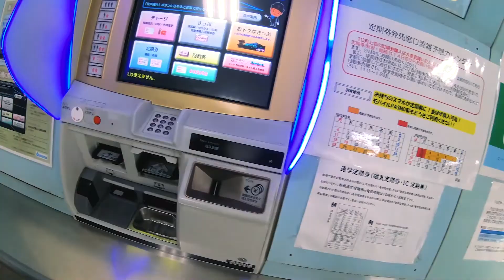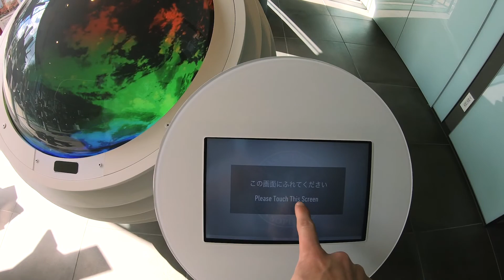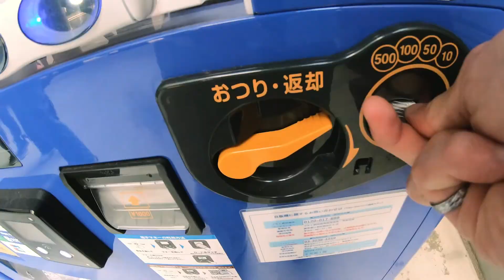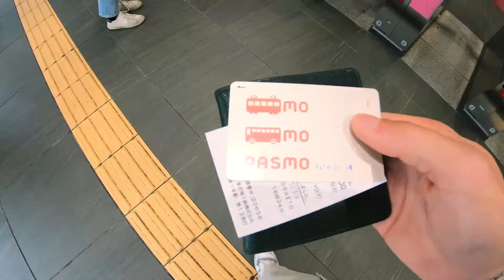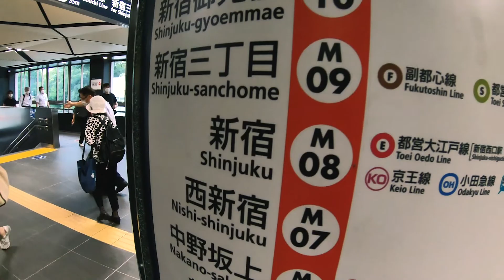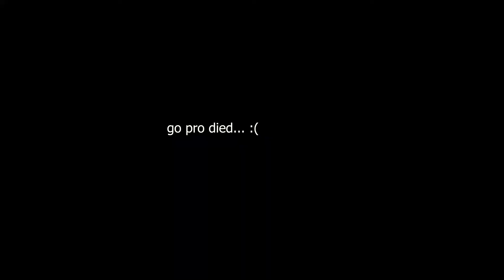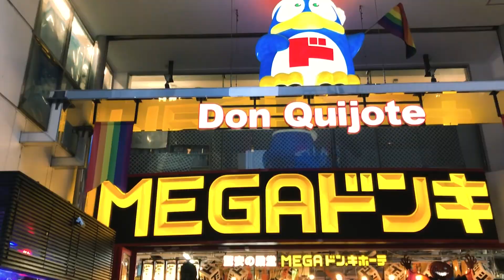Orientation day for Sophia University & Shibuya Crossing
REASON WHY THE VIDEO IS CUT:  Sophia University reached out to me and kindly requested to have the orientation part of the video removed to protect the privacy of staff and students. Sadly that means I can't show the orientation, I hope you still enjoy the video!

My first day on campus at Sophia University as an exchange student in Tokyo!

After my stop at campus I headed to Shibuya for the first time and crossed Floyd Mayweather lol

Mount Fuji SOON.